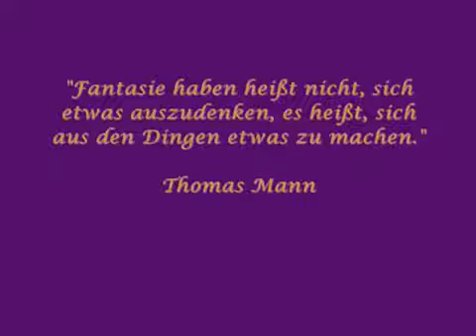Andrea Fettweis: Florale Fantasien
Begleiten Sie Andrea Fettweis durch die Flora und betrachten Sie sich die Detaildarstellungen.